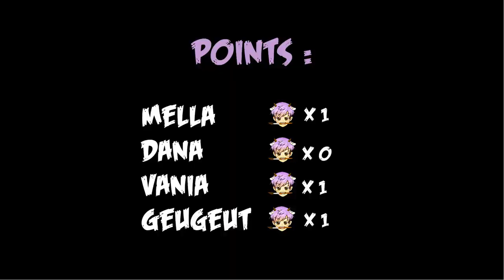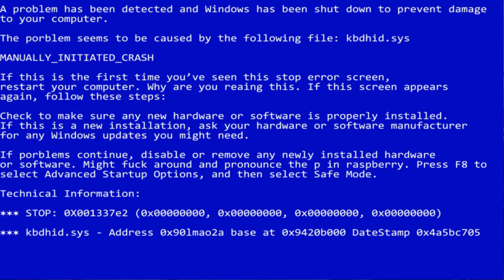TEBAK "BERAPA HARGA OUTFIT?" GEREBEK COSPLAYER DI STARNIFEST 2019 - Harga Outfit Cosplayer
Terinspirasi dari konten2 youtube yang tanya tanya seputar harga outfit yang dipakai di event.
Modif dikit dikit lah biar seru. Ditebak dulu baru dikasih tau harga outfitnya.
Ternyata ada yang jauh diluar dugaan murahnya. Yang Mahal juga.

Jadi ceritanya mau bikin konten tapi bingung apa, mau vlog event kok kyknya bikin capek banget, akhirnya langsung kepikir ini aja, sambil beli merch buat hadiah. H-1 ga tidur. Makanya keliatan lemes itu di event.
Ini pertama kali juga ngevent di Starnifest 2019. Rame ya ternyata, makanya banyak yang lewat depan kamera. susah nyari spot. hahaha

Special Thanks to Fina : Makasih buat kamera & bantu take video, nemenin selama di event.

[GEPREK - GEREBEK PENGUNJUNG REK!]

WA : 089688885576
~ FUFU ~ perfecting your cosplay